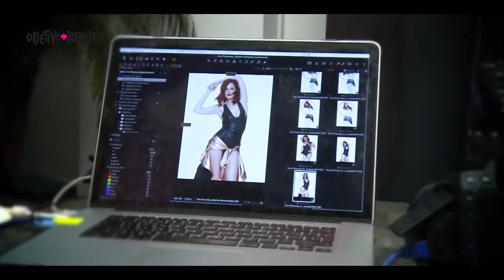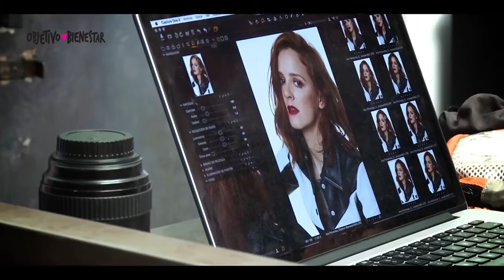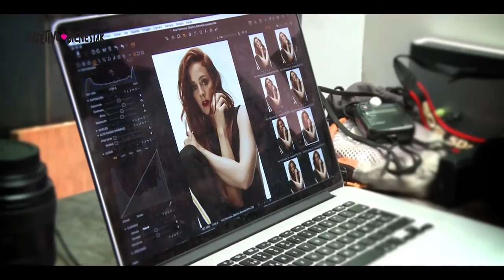Ana Polvorosa portada de la revista Objetivo Bienestar de junio (Making of)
La actriz Ana Polvorosa protagoniza la portada de junio de la revista Objetivo Bienestar, un número en el que te lo contamos todo sobre protectores solares y te desvelamos como trabajar piernas y abdominales para lucir un tipazo este verano.